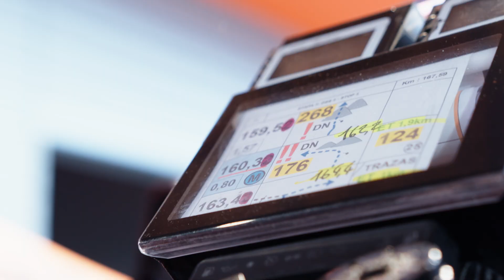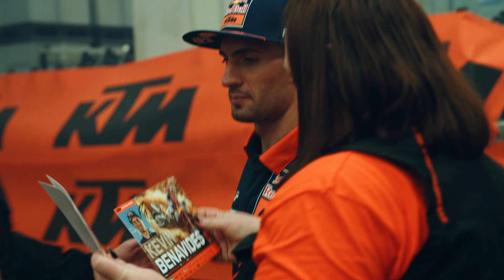Celebrating the Dakar Rally win at KTM HQ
Victory at the Dakar requires speed, skill, and endurance. Not to mention a great team behind you! 2023 Dakar Rally winner Kevin Benavides visited KTM HQ in Austria to celebrate his win with the people behind the scenes who help to make it happen.

Bringing the iconic Dakar Bedouin Trophy with him back to Austria, Kevin also took his KTM 450 RALLY for a tour of the factory, workshops, and offices to say thank you and leave his own personal mark.

A fitting celebration for a worthy champion!